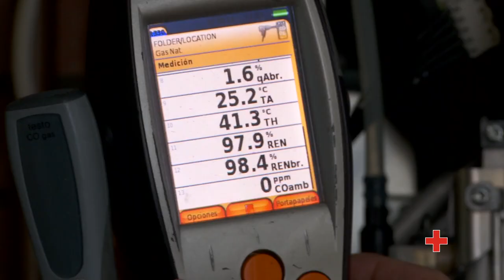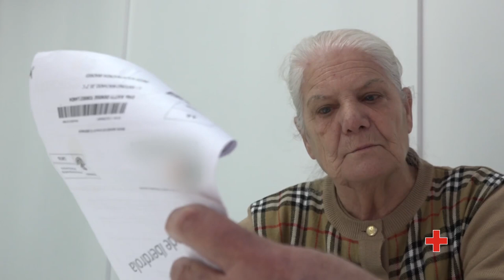POBREZA ENERGÉTICA Y MEDIO AMBIENTE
Cruz Roja hace un llamamiento para sumarse de manera activa a la lucha contra el cambio climático. Todas sus asambleas deberán reducir sus emisiones de gases contaminantes y compensarlas para combatir la pobreza energética.